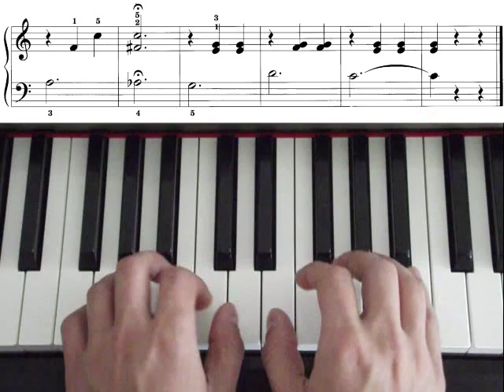The dancing bear, John Thompson`s easiest piano course, part 2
John Thompson`s easiest piano course, part 2, page 33, The dancing bear.